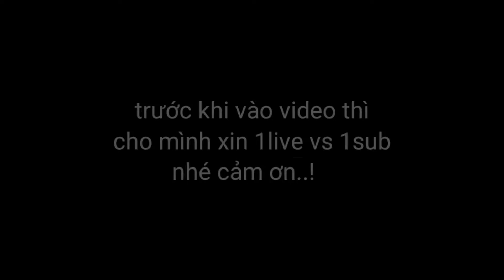cách xây sân bóng đá trong Minecraft cực đẹp | Falyyy games # Minecraft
- Chào tất cả mọi người đã đến với kênh Falyyy games nhé hôm kênh mình chuyên làm về games games này sẽ mang lại cho mọi người thấy được sự thú vị của games và các đồ hoạ trong games cũng như là những cảnh quan đẹp đẽ đap sát của một con games
  - games Minecraft và video của Minecraft không chỉ để xem và chơi mà còn giúp chúng ta có thêm động lực và tiết thêm sức mạnh.
 - nếu mọi người thấy video này 👉 hay thì hãy cho mình xin 1live và 1 sub nhé, cảm ơn bay bay,.